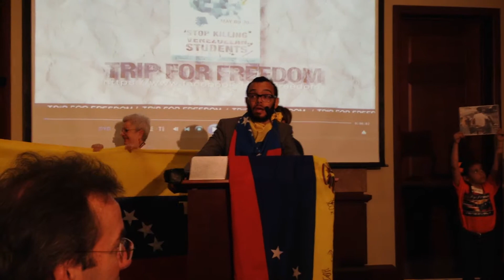Doral Mayor Luigi Boria responding to the Trip for Freedom gatherers